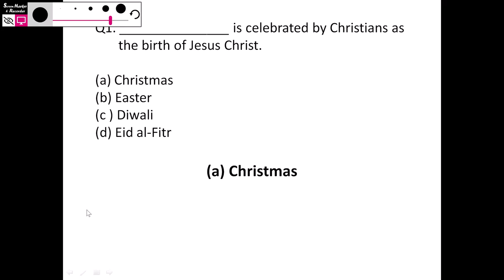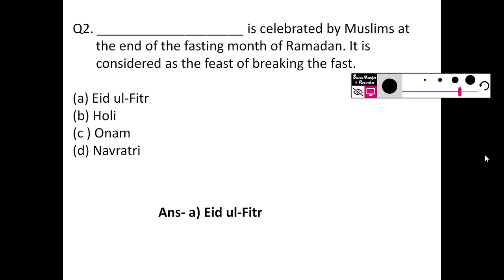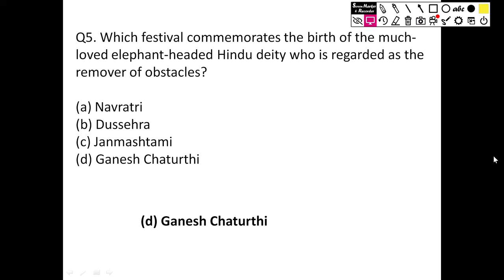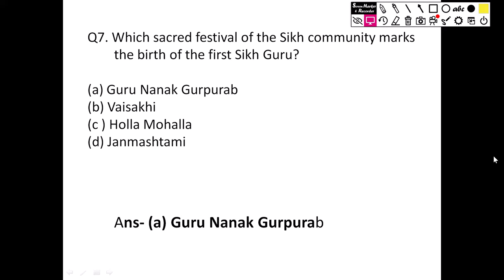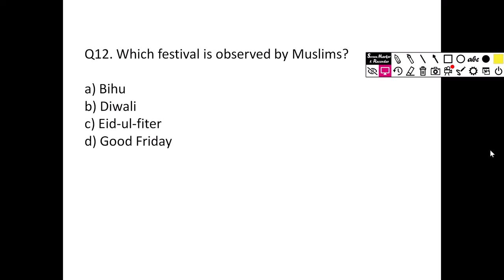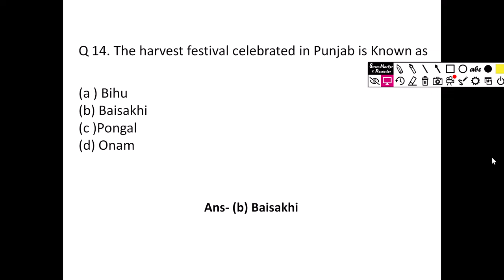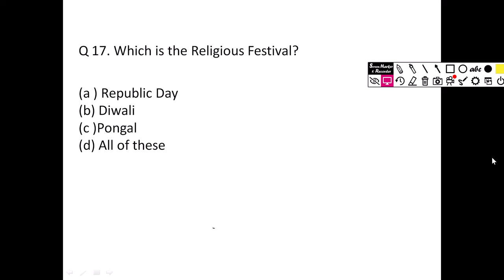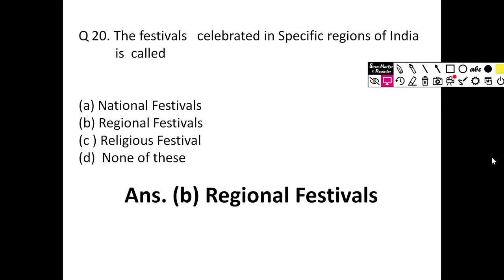Festival/National/Religious/Harvest G.k/Regional Festival Quiz/ Question & Answer Class 2nd & 3rd